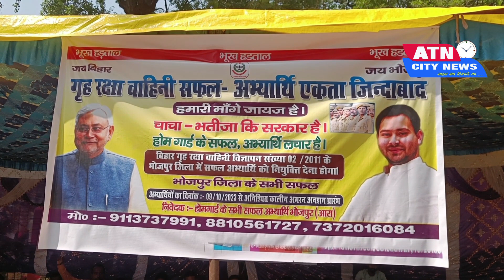सरकार अगर हम सबकी मांगे पुरी नहीं करते है हमें नियुक्ति पत्र नहीं देंगे तो हम सब आत्महत्या करने पर